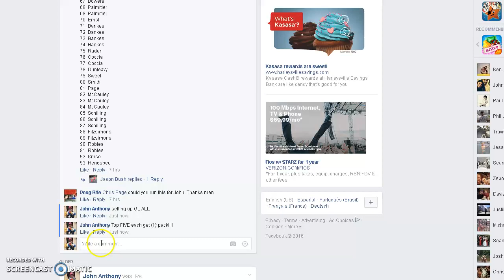Hit pack promo Recording #234